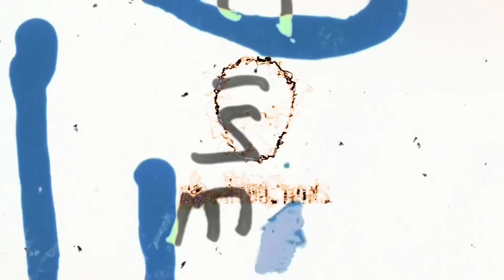Jay.I.Be x Reece Reese “Supafly”